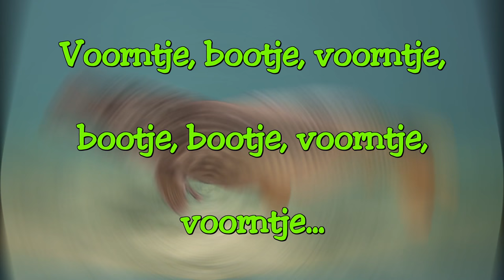Vissen tussen de Waterrecreanten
Vissen met de feeder hengel op een drukke vaart